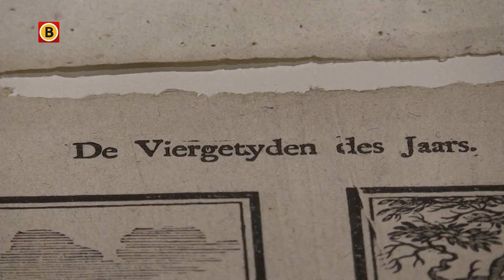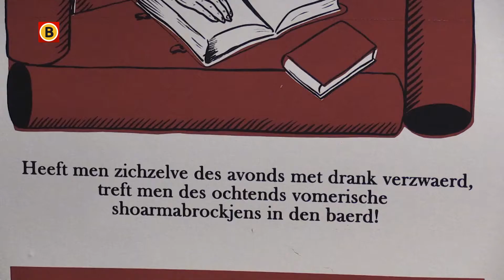Hedendaagse kunstenaars maken nieuw werk geïnspireerd door de collectie Centsprenten van Museum '...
Hedendaagse kunstenaars maken nieuw werk geïnspireerd door de collectie Centsprenten van Museum 't Oude Slot in Veldhoven